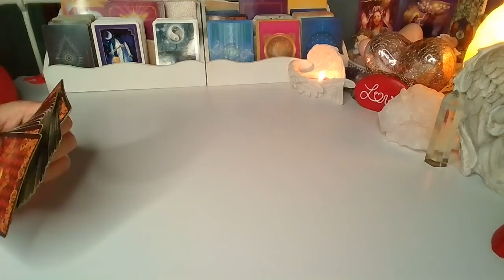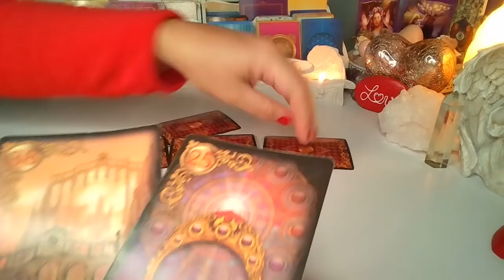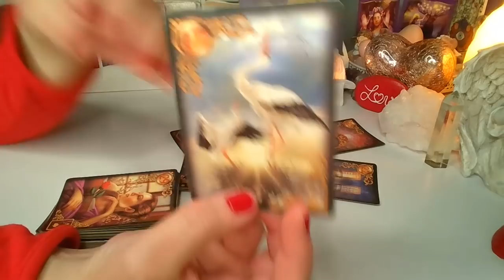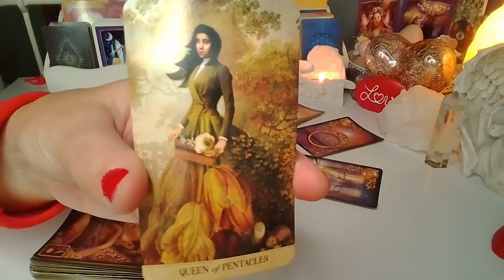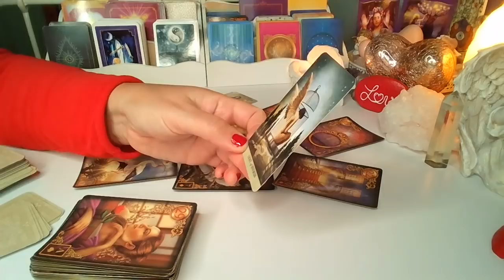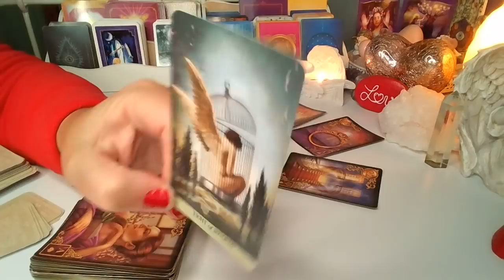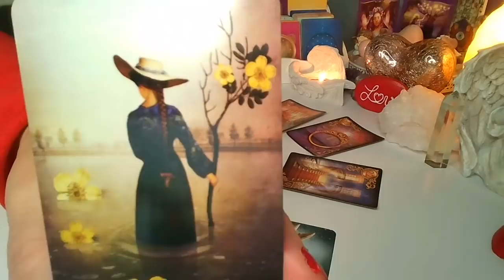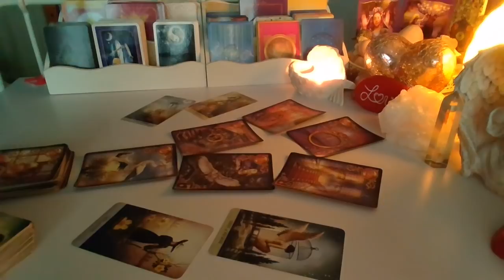Orakel ❤️ LIST MILOSNY OD NIEGO/OD NIEJ❤️ Karty LENORMANDA i TAROTA❤️ wrozby porady magia ❤️